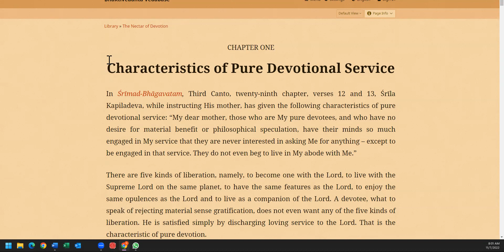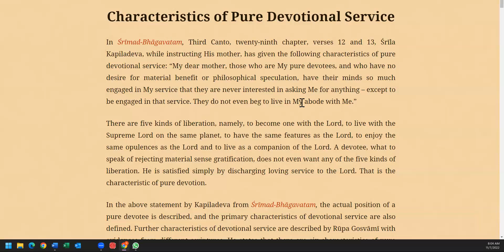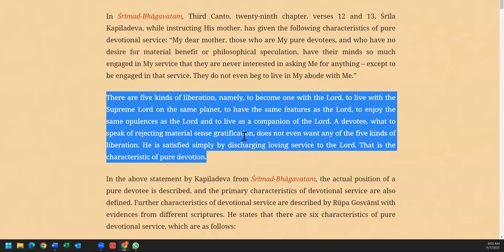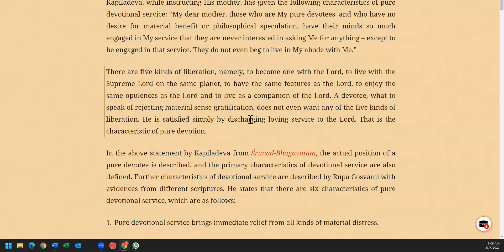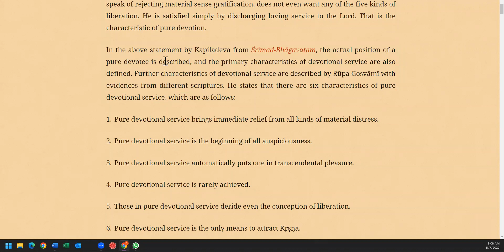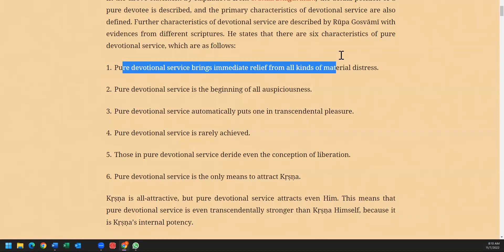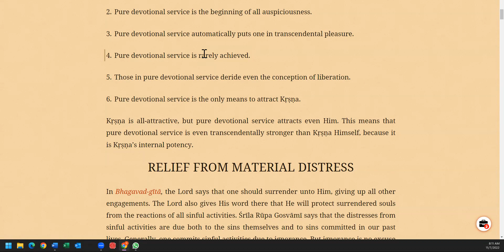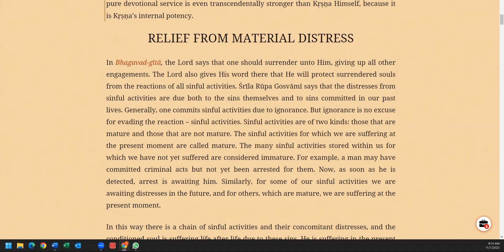@NectarOfDevotion. Nectar of Devotion 7 NOV 2022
*Daily verses of ...
-Bhagavad Gita
-Srimad Bhagavatam &
-Caitaniya Caritamita

All Playlists of ( Shilpa Shyam Dd- Channel) latest 'Books & Shorts' organised well .

 - Daily verses of ...
. Bhagavad Gita
 .Srimad Bhagavatam &
 .Caitaniya Caritamta

-Videobook of daily reading Bhagavad Gita (English)
- Shorts of B.Gita's verses